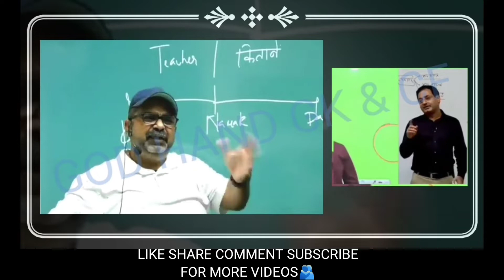OJHA SIR ON VIKAS & KHAN SIR 🫂 ROUND TO HELL NEW VIDEO TEASER